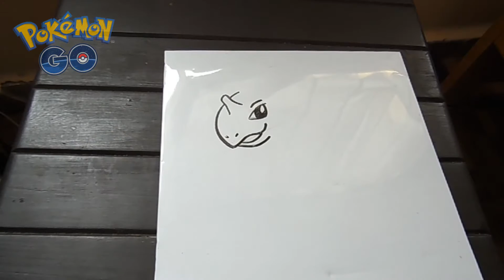Dibujo Rápido Lapras | Especial Pokémon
¿Quién es ese Pokémon? LAPRAS!! Dibujaremos a Lapras, inluyendo algunos datos curiosos de la App de Pokemón Go. ¿Qué otros pokémons quisieras ver? Escríbeme en la caja de comentarios!!!

Pasate por mi Facebook!